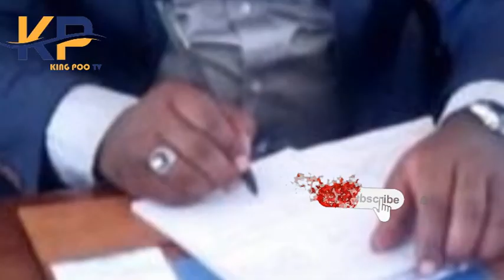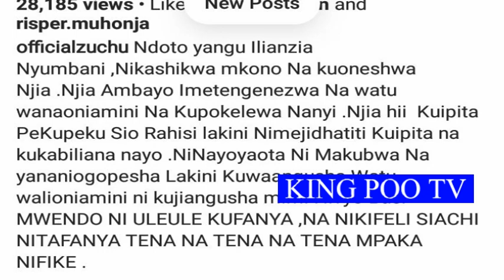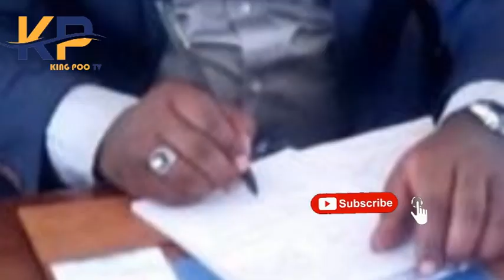KILICHOJIRI LEO MAHAKAMANI KUHUSU KESI YA SABAYA KIMEWASHANGAZA WENGI/HUKUMU/KIFO/NUSURIKA/INAUMA